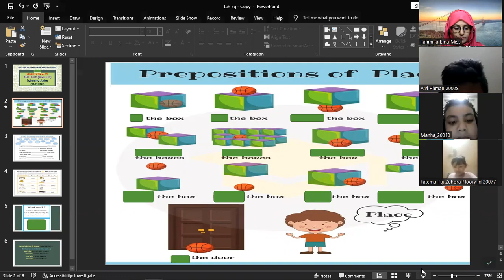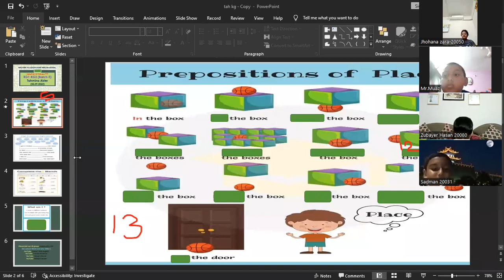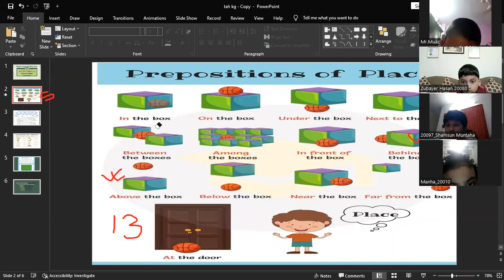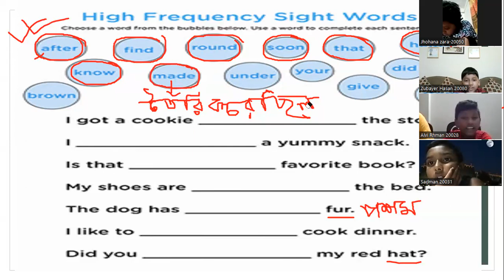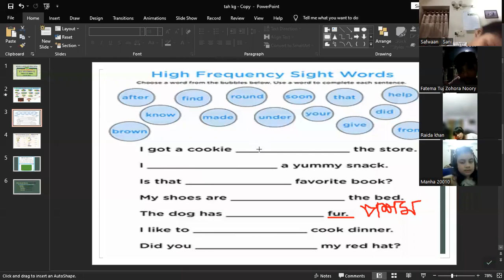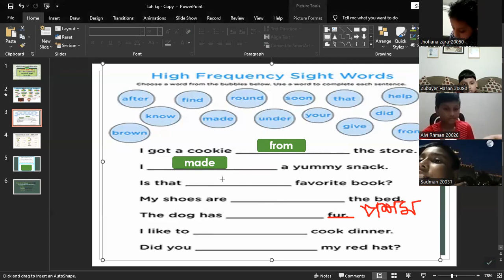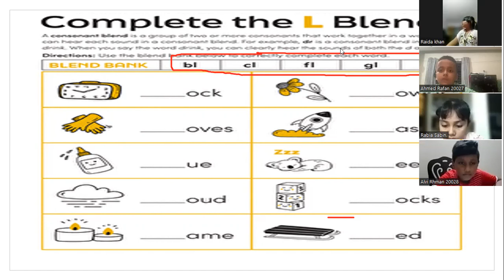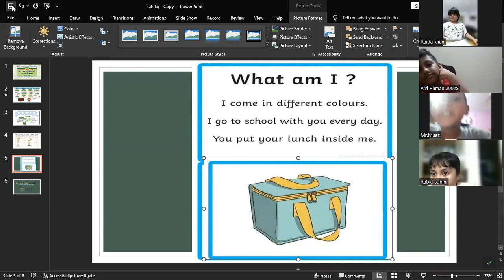Kids Spoken English KG (1-2) (Batch-3) 03/09/2022